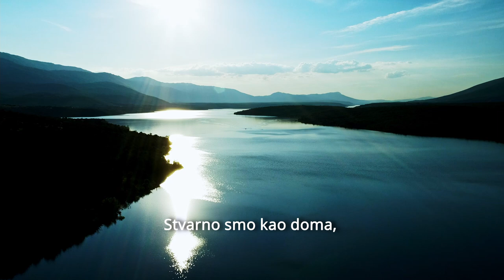Kako se za Olimpijske igre pripremaju braća Sinković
Proveli smo dva dana s braćom Sinković, Martinom i Valentom, koji se na Peručkom jezeru pripremaju za Olimpijske igre u Tokiju.

DRON: Igor Kralj/PIXSELL
VIDEO: Davor Puklavec/PIXSELL
MONTAŽA: Davor Puklavec
Item ID:                         8WB49RT
Author Username:                 AlexGrohl
Licensee:                        PIXSELL photo and video agency
Registered Project Name:         sinkovici
License Date:                    June 11th, 2021